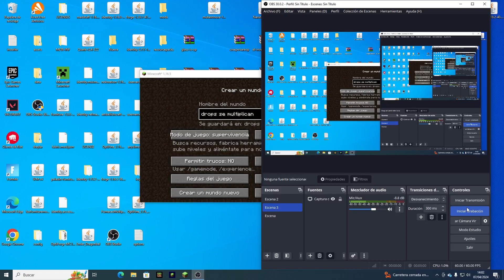ME PASO MINECRAFT PERO TODO LO QUE TIRO SE MULTIPLICA PARTE #1 MINECRAFT JAVA #155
LO SIENTO QUERIA DECIR QUE TODO LO QUE QUE TIRO SE MULTIPLICA